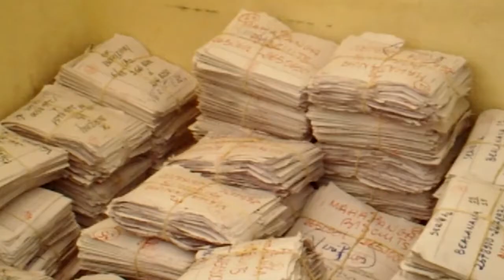BACC FITSARANA FARANY , VAOVAO 23 AOUT 2017 BY RADIO TELE NAKAY 2017